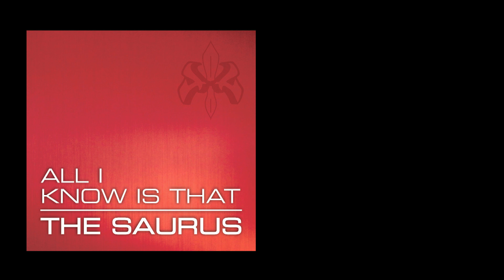GOT BEEF? - 2ND BIRTHDAY - Broadkast vs Mythz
This match up presents the experienced Broadkast put up against newcomer Mythz in a neck & neck battle. Who will take it out?